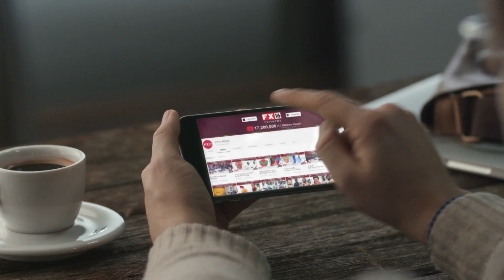சைவசித்தாந்த மாநாட்டில் ஓ.பி.எஸ் பேச்சு